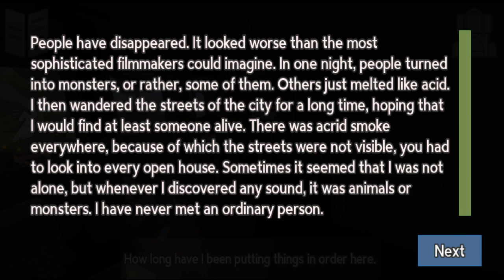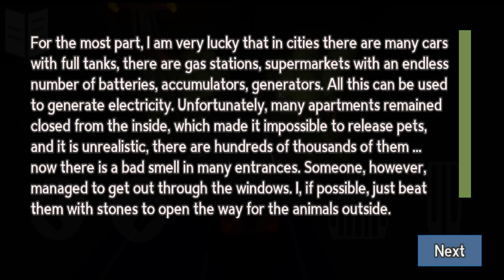Bunker 21 Survival Story - Gameplay Walkthrough - Tutorial PART 1 (Android)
The main character finds himself in a situation, a way out of which is impossible to find without your help!
Help him make the right decisions, overcome all puzzles and solve the mystery of the Scientist Bunker!

In the game you will find an interesting and exciting plot in the spirit of classic quests and adventures, simple puzzles for attentiveness and ingenuity, an abundance of enemies and various monsters, the presence of weapons, as well as resource management.

According to the plot, the main character finds himself in a world where a virus is raging, giving rise to mutants and destroying people. He has to find a secret laboratory, fight with many different creatures and figure out what is happening.

Friends, this game was created by one person, and, so far, has not been completed yet. If you like it, you can write your own review so that I understand that I should continue developing.

The core of the game is a level-driven adventure quest.
Each level has its own local goal, based on solving puzzles, shooting enemies, moving speed, and so on.

The game is waiting for you:
- Interesting story!
- Lots of puzzles!
- Offline passage of the story campaign!
- An atmosphere of adventure!
- Survival in the Zombie world!